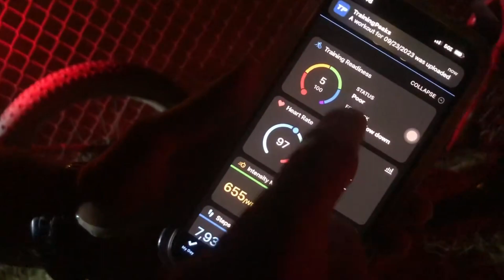MCR Fat Bike Night Race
No Better way then to kick off Fall than with a night race at TMBA.